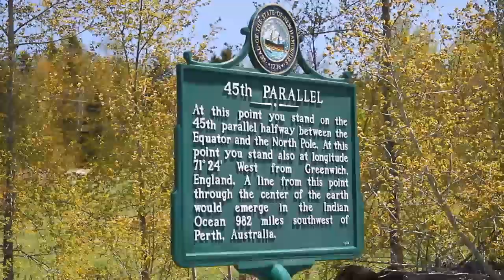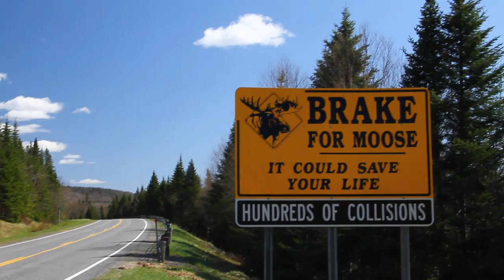Moose Alley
Video from our trip to Moose Alley for my 30th birthday. Moose Alley is in Pittsburg, NH on Route 3.